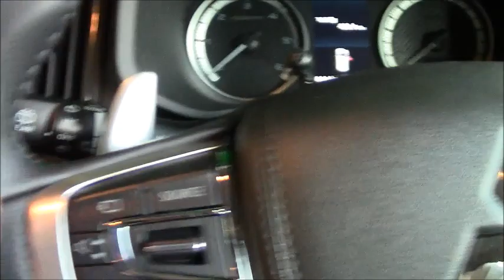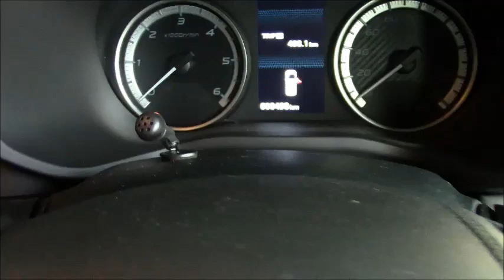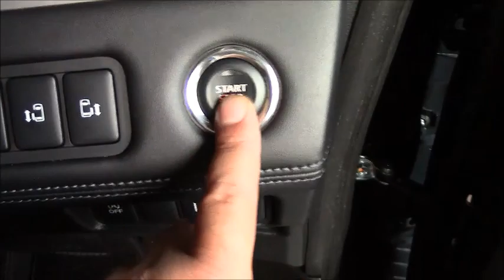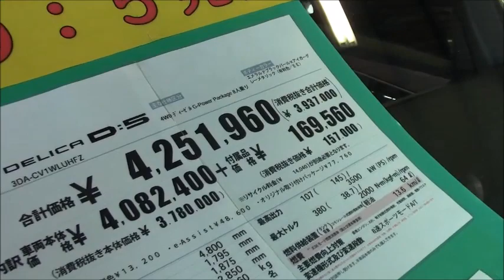新型デリカD5の試乗車を見てきた！DIY-LIFEフジモンがいく！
新型のデリカD５の試乗車を見せてもらいました。
これでもマイナーチェンジです。
DIY・車・バイク好きの中年親父フジモンのYouTubeチャンネルです。
2019年3月より突如YouTuberを夢見て本格的に動画投稿をし始めました。

普段はネットでDIY-LIFEというネットショップをyahooショッピングで運営したり、雑誌やネットで執筆活動をしてます。

動画はクルマのDIYにまつわる動画や車自体の紹介、単純に面白い動画などいろいろな動画をアップしていきます。
また、動画を見て面白ければグッドボタンも押してくださいね。